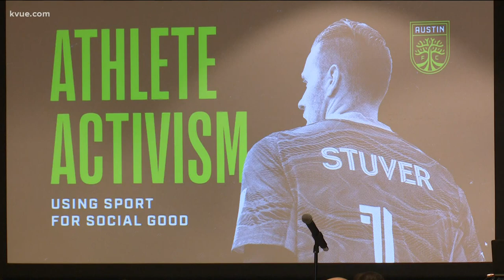Austin FC's Brad Stuver talks athlete activism at South by Southwest | KVUE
Austin FC's Brad Stuver talked athlete activism at South by Southwest. He addressed issues that have dominated Texas politics in the past year.